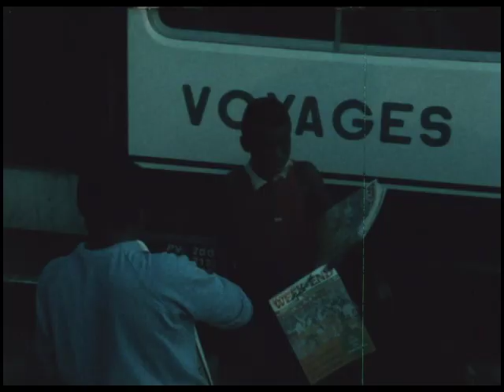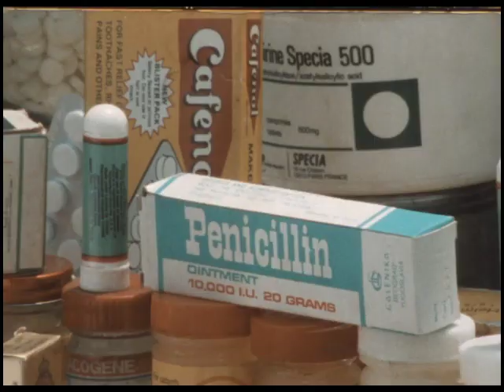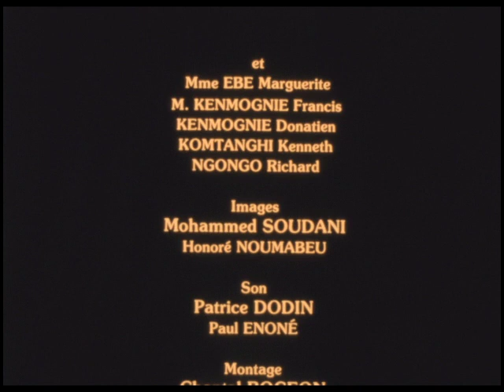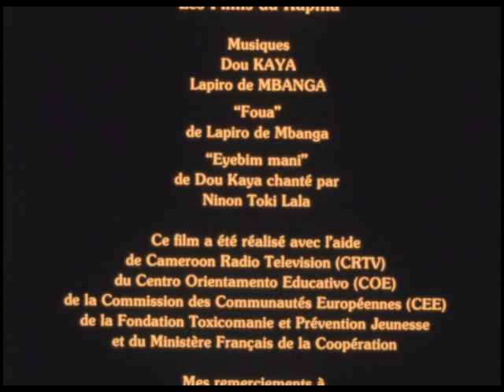LE DERNIER VOYAGE (Fiction, 1990, 19 minutes)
Sam est chauffeur. Il fait la liaison Yaoundé Bamenda pour le compte d’un patron peu scrupuleux. Sam est jeune et aime faire la fête parfois tard dans la nuit au lieu de se reposer. Il compte sur les médicaments qu’il achète au bord de la route pour rester éveillé.

Ce film de 1990, produit par l’IFLD (Institut Français de lutte contre les drogues) pour une campagne de lutte contre les médicaments vendus sur le bord des routes au Cameroun.

Avec Gadima N’do, Narcisse Kuokam, Evina Marguerite, Tchuente Lambert, Tchouogouang Bernadette, Donatien Kenmognie et une apparition de Josephine Ndagnou.

Images : Mohamed Soudani assisté de Honoré Noumabeu
Son : Patrice Dodin, Paul Enone

Une co-production avec la CRTV, la seule et le seul film que j’ai signé qui soit jamais passe à la télévision Nationale du Cameroun.